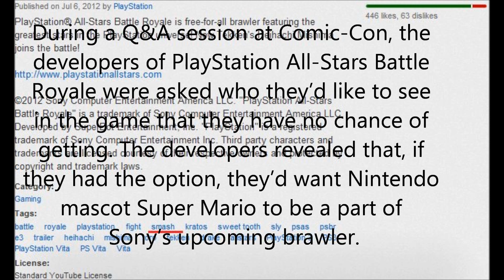PlayStation All-Stars' Developers Want Super Mario To Join Sony's Brawler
Link Below, I think Mario would be a great addition to the game, But alot of you will disagree, only cus you hatin. Link below and check mii out on FaceBook for more rumors.